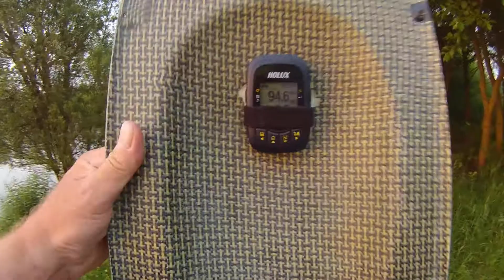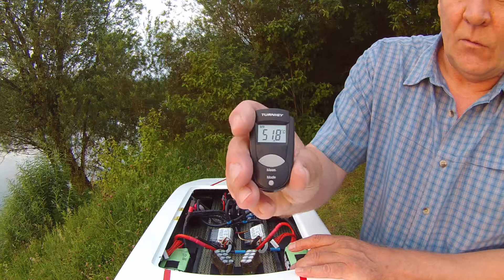Bulgaren Kat 145 mit X457, TFL 4092/1200 an 6S, 94 kmh